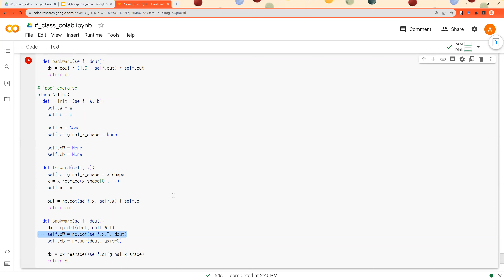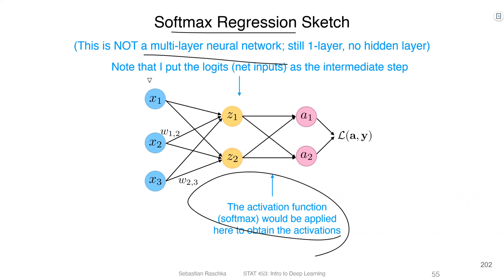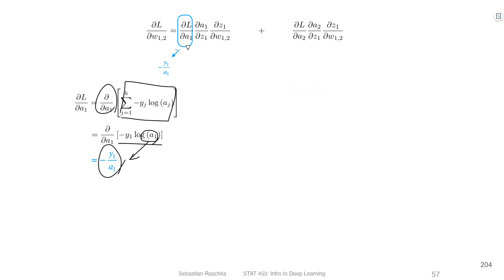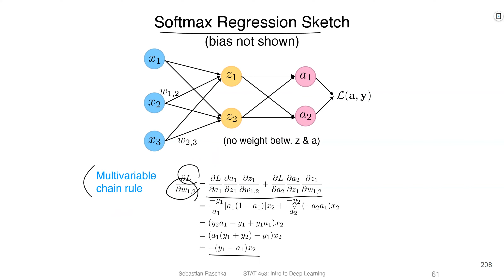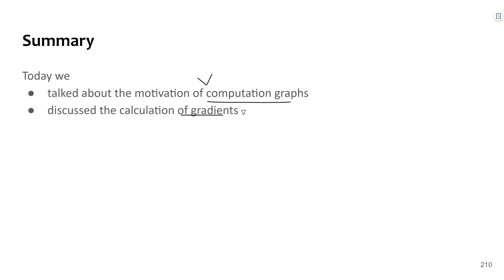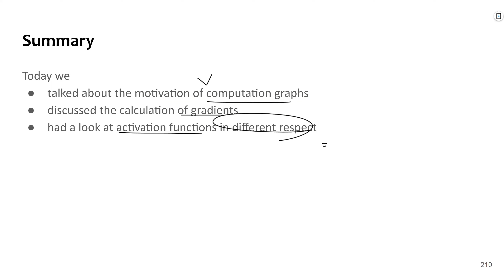Session 04 8 backpropagation kor